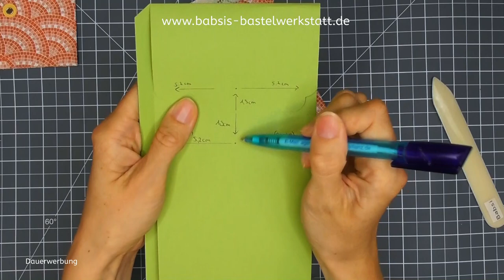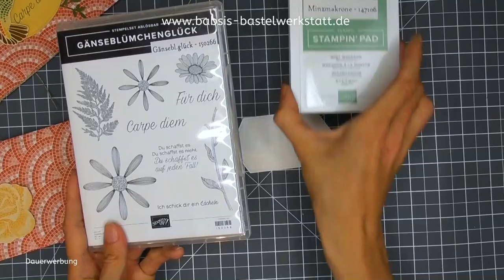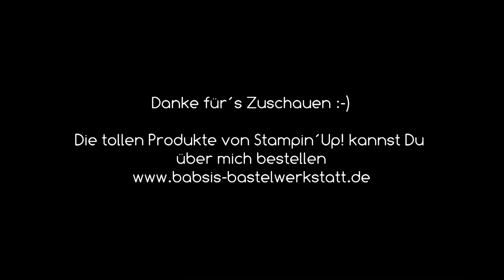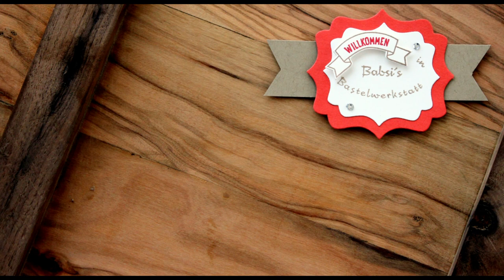Gutscheinverpackung basteln mit besonderem Verschluss - Stampin´Up! - Gutscheinhülle für A4 basteln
So kannst Du einen Gutschein den Du im Internet ausgedruckt hast schön verpacken mit einer Gutscheinverpackung zum selber basteln. Z. B. einen Thermengutschein oder einen Gutschein für eine Gartenausstellung oder jeglichen anderen Gutschein. Hier findest Du Step by Step eine tolle Anleitung von Babsi´s Bastelwerkstatt. Ich bin unabhängige Stampin´Up! Demonstratorin und möchte Dir Inspirationen für Deine Bastelkreationen geben. Viel Spaß beim Anschaun und Nachbasteln. :-)

Babsi

Links:
*Adapter für Rekorder und Mikrofon *Speicherkarten